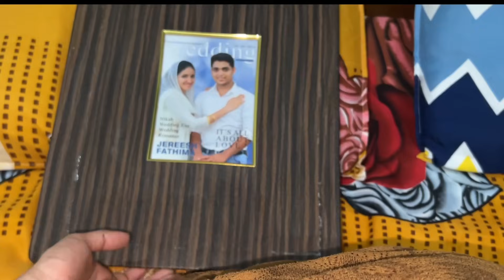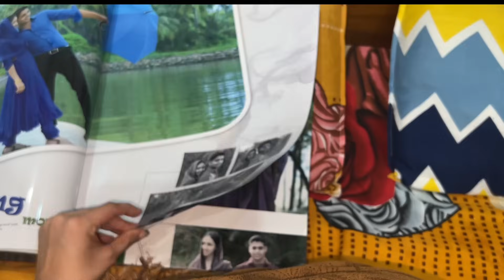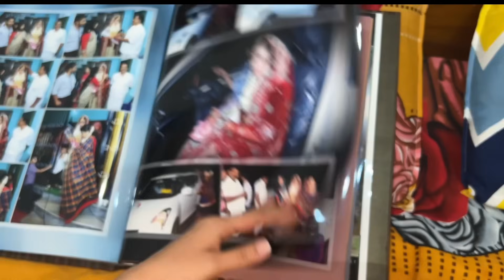🌅രാവിലെ മുതൽ രാത്രി🌞വരെ!എന്റെ കല്യാണ ആൽബം കാണണോ?🤣10th Wedding Anniversary വ്ലോഗ്🥳IshasDream